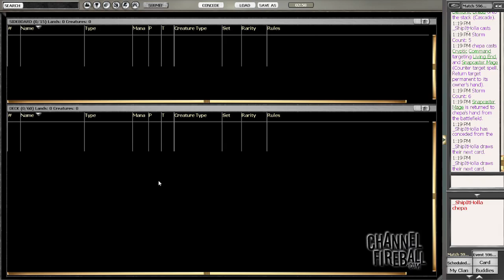Channel Hetrick - Modern Living End (Match 3, Game 1)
Could Living End be poised for a comeback in Modern? Michael Hetrick takes the deck through a Daily Event to find out!